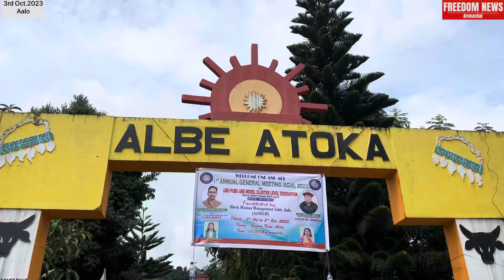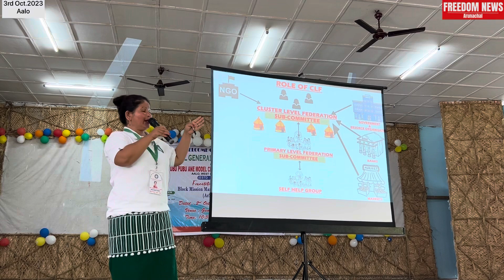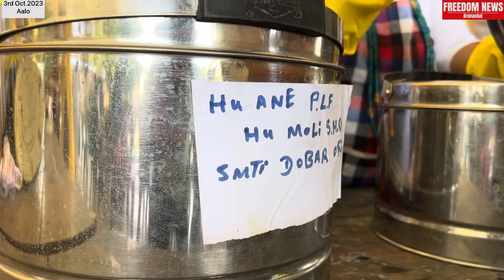2nd Day UBU PUBU ANE CLF,Annual General Meeting||FREEDOM NEWS Arunachal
2nd Day UBU PUBU ANE CLF,Annual General Meeting||FREEDOM NEWS Arunachal